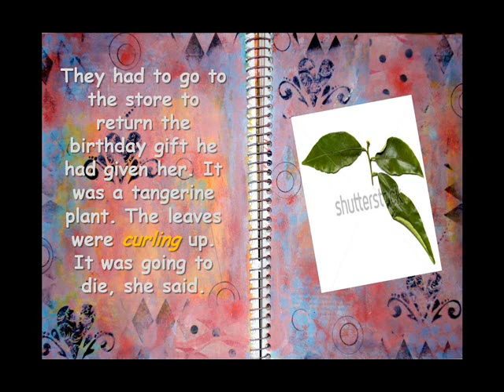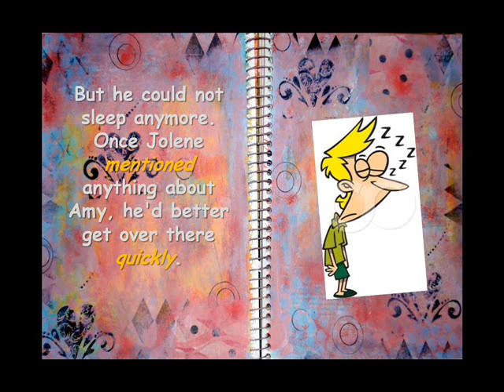39. ANOTHER JEALOUS GIRLFRIEND